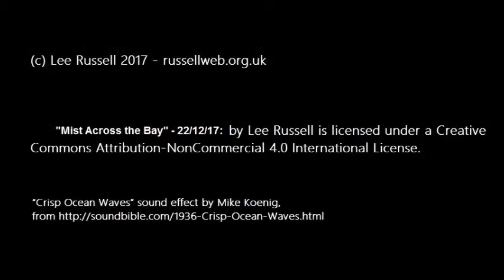CalmWater221217 2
Very calm water at Ramsgate, looking across the bay towards Deal on a misty day. It was hard to see where the sea ended and the sky began.